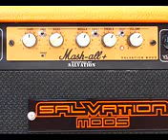3;33=EPIC Chunk! Tour de Mash all+ Salvation Mods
GR8 Sounding Product! =)  Can't seem 2 find the demo online N E more, so uploaded it.  I don't care about video quality in sound demos. The audio stream is 'good enough' 2 tell how awesome it is 4 U hopefully =D  In full res would B even better I would assume, tho' quite impressive already (when comparing products in the same bit rate, U can hear the differences relative 2 other demos also downloaded in low bit rate).